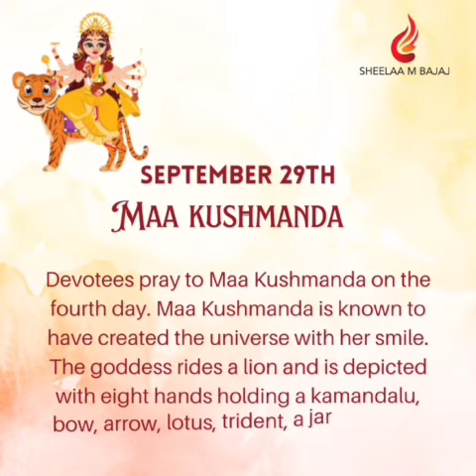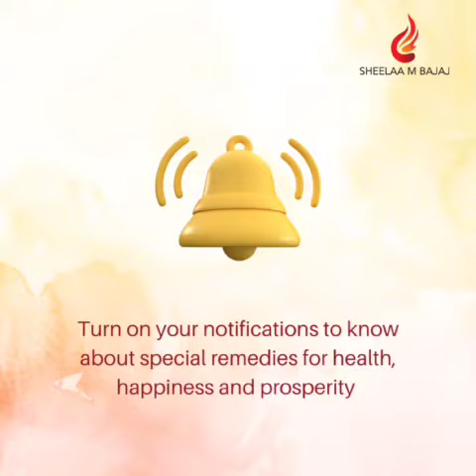Interesting facts about Navratri. Nine avatars of the Goddess